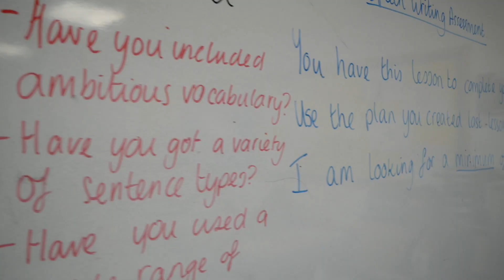Baines School Promo